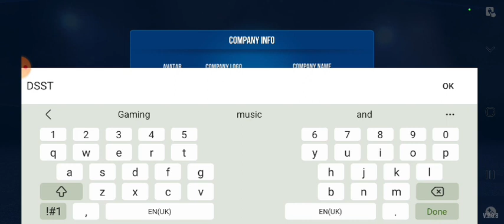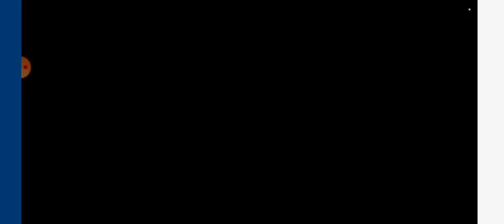Bus simulator ultimate game review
DSST Gaming sri lanka